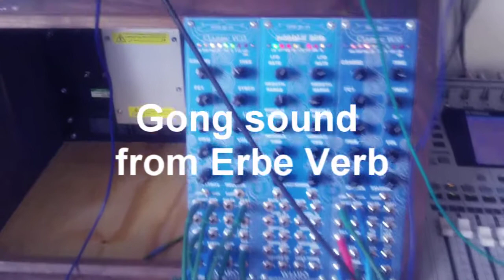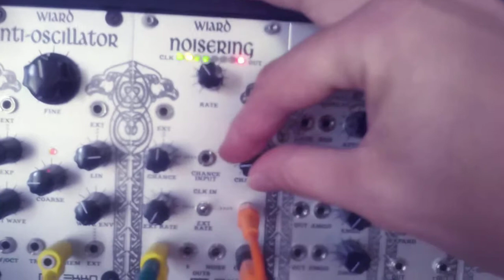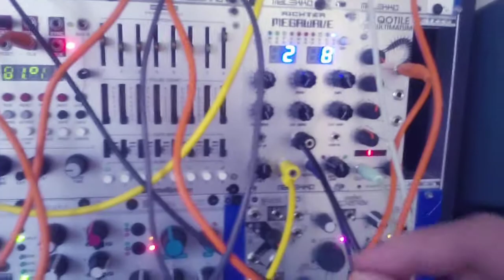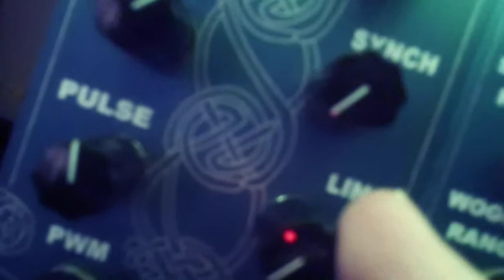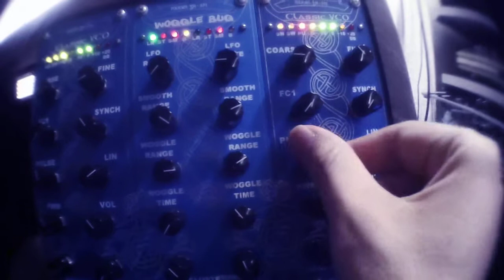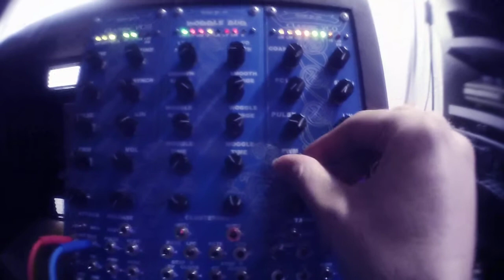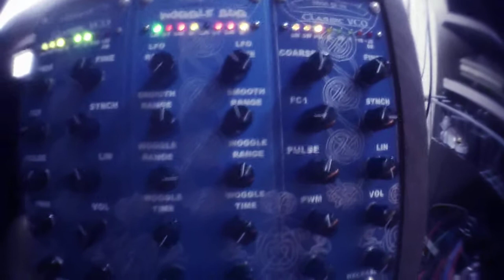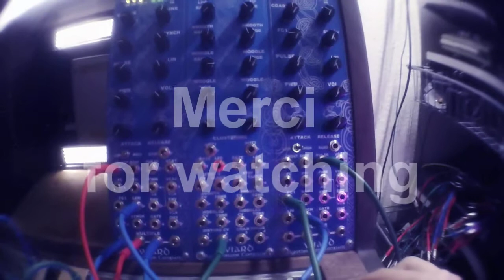Wiard 300 classic VCO WoggleBug JAg 2/2